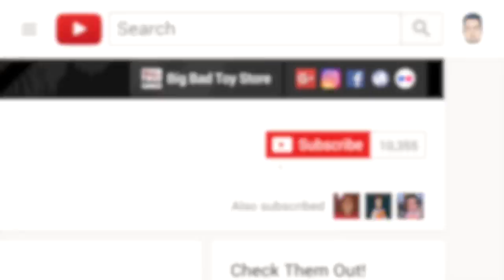YOUTUBE FANFEST PHILIPPINES 2017 VLOG | Advocate Pinoy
MY VERY FIRST YOUTUBE FANFEST EXPERIENCE! Check out who among the big time line ups is a Toy Collector!

Equipment
Camera - Canon 550D and Canon 80D
Microphone - MXL 990 USB
Post Processing - Adobe Photoshop | Final Cut Pro
Lights - Fluorescent | Yongnuo Y300iii | Ring Light -